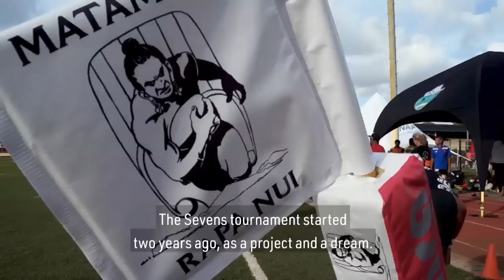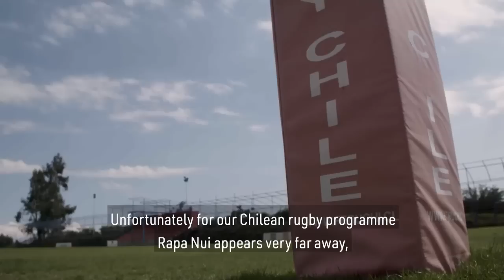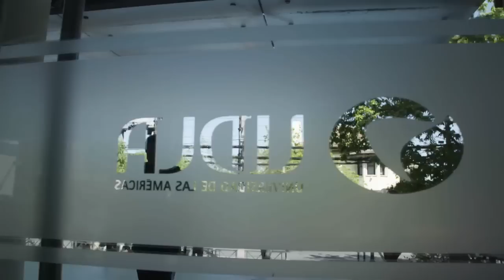The incredible story of Easter Island rugby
On a remote island, nearly 4,000 kilometres off the coast of South America, the world's most isolated rugby club is helping to grow the sport to every corner of the map.